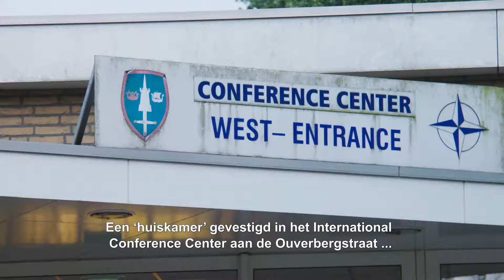Brunssum Nu #20 Veteranenhome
Brunssum kent een grote groep veteranen, jong en oud. Sinds enkele jaren zijn ze verenigd in de Stichting Veteranen Brunssum. Onlangs heeft de Stichting een eigen plek gekregen, een Military Meeting Point. Deze ‘huiskamer’ is gevestigd in het International Conference Center aan de Ouverbergstraat, op uitnodiging van gastheer Joint Force Command. De Meeting Point is daarmee een ontmoetingsplek, niet alleen voor Brunssumse veteranen, maar ook voor de internationale veteranen verbonden aan de NAVO.